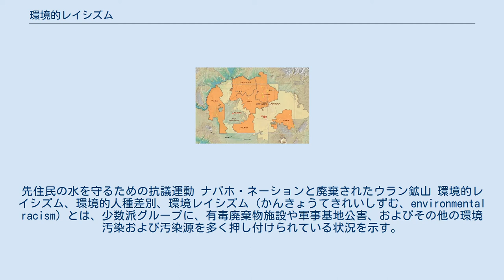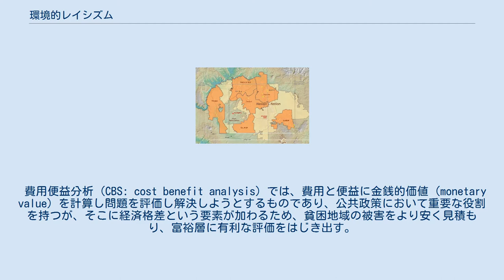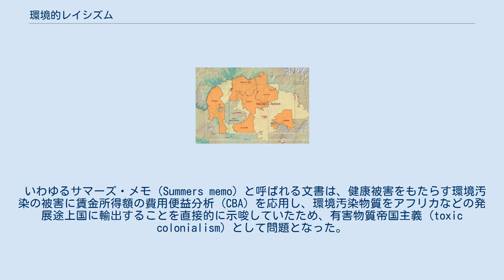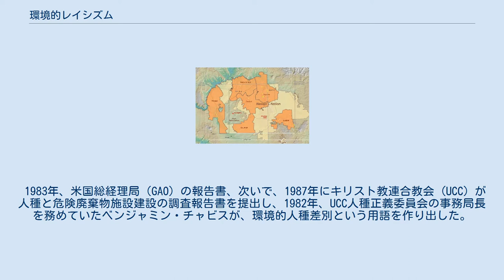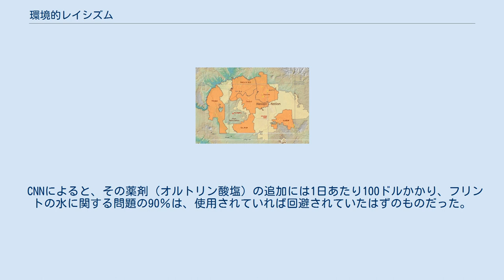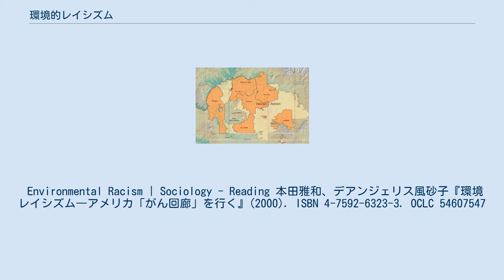環境的レイシズム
先住民の水を守るための抗議運動 ナバホ・ネーションと廃棄されたウラン鉱山 環境的レイシズム、環境的人種差別、環境レイシズム (かんきょうてきれいしずむ、environmental racism) とは、少数派グループに、有毒廃棄物施設や軍事基地公害、およびその他の環境汚染および汚染源を多く押し付けられている状況を示す。
1970年代から1980年代にかけて米国で発展した環境正義運動 (environmental justice movement) の一つの概念で、人種階層化された社会の中での実態や政策における環境的不正義を示す。
例えば環境的人種差別は、白人系住民が郊外に移住した郊外化後のインナーシティーと郊外とのあいだの不平等をさす。
また国際間では、先進国から発達途上国への汚染物質や廃棄物などの輸出などの問題もこれに含まれる。
 この用語は、ノースカロライナ州ウォーレン郡の有害なPCB廃棄物に対処する、キリスト教連合教会 (UCC) の人種正義委員会の前委員長であるベンジャミン・チャビスによって1982年に導入された。
彼は環境的人種差別をこのように定義づけている。
 環境政策立案や規制および法律の施行における人種差別、巧妙に有色人種のコミュニティをターゲットにした有毒廃棄物処理施設、官公庁で公然と認められる我々の共同体における生命を脅かすほどの有毒物質や汚染物質の存在、そして環境運動のリーダーシップから有色人種を排除してきた歴史。
 ノースカロライナ州でのこの事例に関するUCCおよび米国一般会計事務所（GAO）の報告書は、貧困にあえぐマイノリティーの住居地域と有害廃棄物処理場がおかれた場所とのあいだにはあきらかな関連性があることを示していた。
このような実例には、レッドライニングやゾーニングも含まれる。
そのような地域では、社会的経済的な地位、政治的な代弁者と運動の欠落などが、そこに住む住民を環境的人種差別から守ることを難しくさせている。
『アメリカのアパルトヘイトと環境人種主義の遺産』のなかで、ロバート・ブラードは、環境人種差別をこう定義づけている。
 （意図するまたは意図しないにかかわらず）人種または肌の色に基づいて、個人、グループ、またはコミュニティに差をつけたり、不利にしたりする政策、実態、または指示を指す。
 費用便益分析 (CBS: cost benefit analysis) では、費用と便益に金銭的価値 (monetary value) を計算し問題を評価し解決しようとするものであり、公共政策において重要な役割を持つが、そこに経済格差という要素が加わるため、貧困地域の被害をより安く見積もり、富裕層に有利な評価をはじき出す。
このようにして貧しい地域に有害汚染物質の処理場を配置することを経済的に正当化する要因となっている。
また貧困地域では公衆衛生 (public health) や医療と医療保険への平等なアクセスも制限されているため、その被害は甚大となる。
 1991年、当時、世界銀行チーフエコノミストのローレンス・サマーズによる内部文書が流出し、世銀は環境汚染型産業をリスクが最も低コストですむ最貧国に移転させるよう促すべきであるとする主張が問題となった。
 (1) 健康被害をもたらす環境汚染のコストは、罹患率や死亡率の上昇によって増加した疾病および死亡のために失われる勤労所得額によって測定される。
この観点からすると、健康被害をもたらす環境汚染は、もっとも汚染コストが低くてすむ国々、すなわち賃金水準が最も低い国々で行われるべきである。
賃金水準が最低の国々に有毒廃棄物を投棄することには、非のうち所の無い経済的合理性がある。
その事実を直視すべきだ。
 いわゆるサマーズ・メモ（Summers memo）と呼ばれる文書は、健康被害をもたらす環境汚染の被害に賃金所得額の費用便益分析 (CBA) を応用し、環境汚染物質をアフリカなどの発展途上国に輸出することを直接的に示唆していたため、有害物質帝国主義 (toxic colonialism) として問題となった。
 NIMBY（ニンビー、Not In My Back Yard）とは、施設は必要かもしれないけど、「我が家の裏庭には持ってこないで」の略語。
施設の必要性は認めるが、自分たちの居住地域には建てないでくれと主張する住民たちや、その態度を指し、それはマジョリティーがマイノリティーに「忌避施設」「迷惑施設」「嫌悪施設」を無意識的に押し付け...